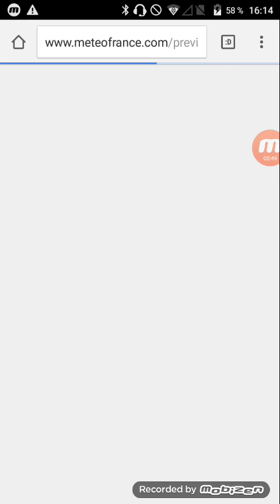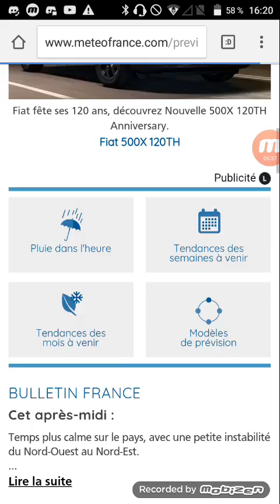BULLETIN MÉTÉO DU JEUDI 6 JUIN 2019.